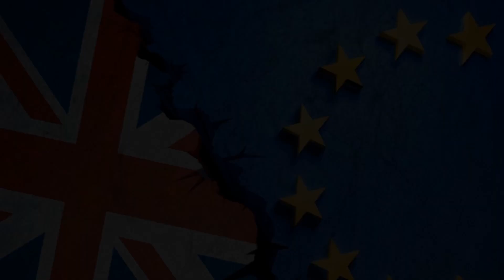Brexit a che punto è il divorzio tra Londra e Bruxelles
Il voto in Parlamento dell'11 dicembre segnerà il percorso delle settimane successive. May conta i voti ma lo scenario più probabile è un'uscita senza accordo con l'UE.